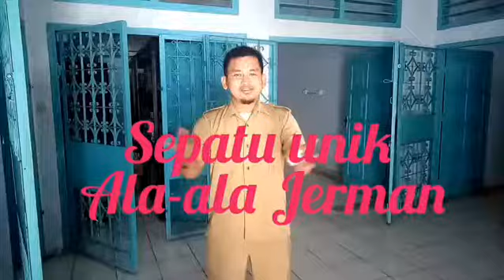Sepatu baru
Sepatu ini bisa bergerak sendiri